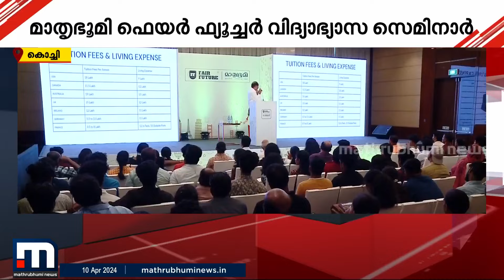വിദേശ വിദ്യാഭ്യാസ സാധ്യതകൾ പരിചയപ്പെടുത്തി മാതൃഭൂമി-ഫെയർ ഫ്യൂച്ചർ വിദ്യാഭ്യാസ സെമിനാർ | Fair Future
വിദേശ വിദ്യാഭ്യാസ സാധ്യതകൾ പരിചയപ്പെടുത്തി മാതൃഭൂമി-ഫെയർ ഫ്യൂച്ചർ വിദ്യാഭ്യാസ സെമിനാർ

Happy viewing!